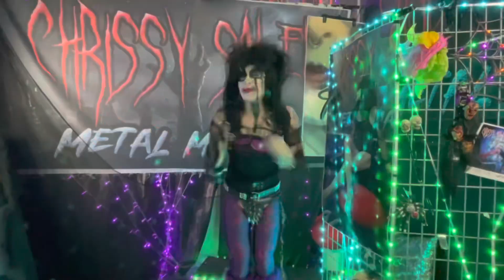Hit It Like A Ton Of Bricks !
Metal Church and the song “Ton Of Bricks” 😎🤘this is WOW 🤘
This is my personal choice which I’ve used for a long time - it resets the mindset and attitude on the spot ! Try it. Crank it up in your earbuds when your attitude sucks.

Chrissy 💋

Chrissy Salem Metal Mascara does not own any of the artists song clips or lyrics.